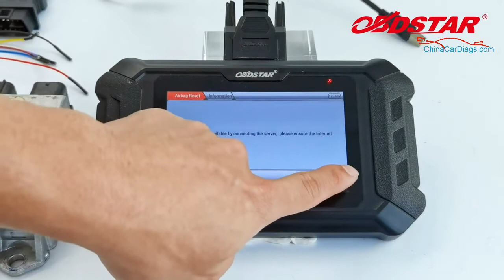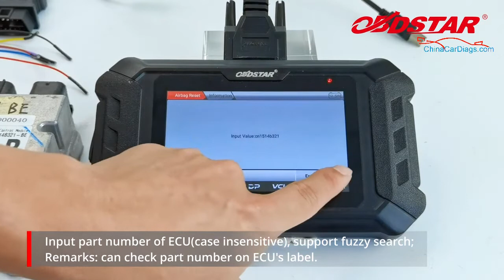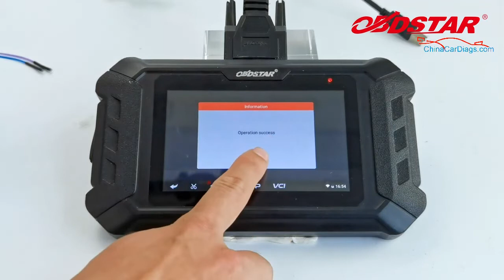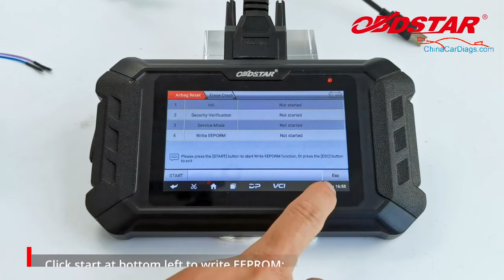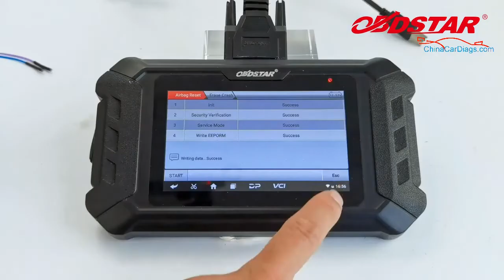OBDSTAR P50 Airbag Reset + PINCODE Intelligent Airbag Reset by Bench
OBDSTAR P50 Airbag Reset Tool Product Functions：

1. supports one-click airbag reset for 38 brands and over 3000 ECU part No.
2. supports fuzzy search for ECU part No.
3. contains clear BENCH mode wiring diagram
4. contains powerful and complete description files for fault code
More functions are in developing...

Best regards,
Seven
SKYPE: ChinaCarDiag
WeChat: seven424424